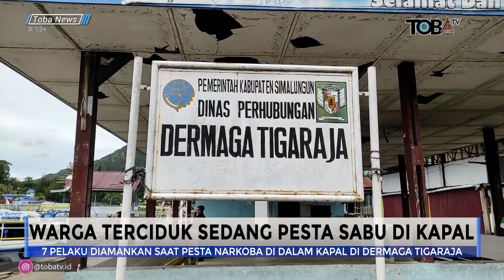POLISI TANGKAP WARGA SEDANG PESTA SABU DI DALAM KAPAL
Penangkapan ke 7 warga berawal dari ditangkapnya r. Lubis dan R. Sinaga. Keduanya diamankan usai membeli sabu - sabu dari seseorang di sekitar Dermaga Tigaraja.  Dari pengakuannya ternyata sabu - sabu tersebut akan dikomsumsi bersama temannya di dalam kapal. Polisi pun berhasil menggerebek ke dalam sebuah kapal pada malam harinya. Saat digerebek, polisi berhasil mengamankan 4 pria dan 1 wanita yang sedang asik mengkonsumsi narkoba.